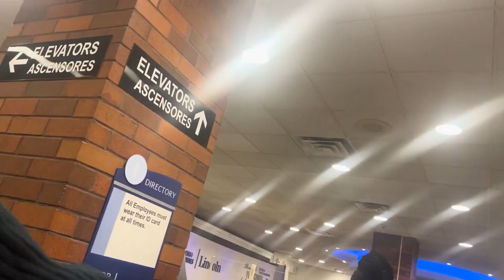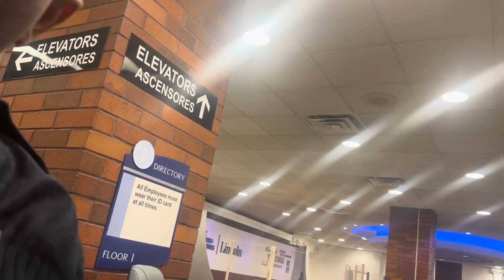Good Guy Fraudits gets removed from a Hospital in the middle of the night...again. WTF?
After being Trespassed from this same Hospital previously, Wittle Dabie Boy Dwacula, goes back and violates patients protected privacy in order to make a few bucks on youtube. A couple of NYPD Captains wern't having it, didn't put up with his trash and bounced his Deadbeat A55 right on off the property...Monster Waddle of Shame.